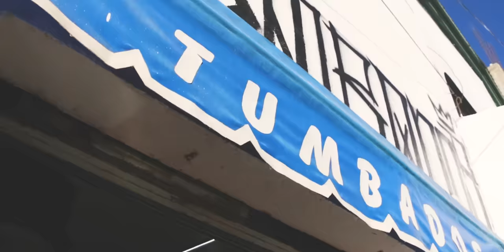Kalako Parga - CHOLOS Y BUCHONES (Video Oficial).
BEAT: SANTA VERBAL
CAMARA: SALADOS CINEMA
Con dedicación para todos los que me escuchan y puro pa' dela locos¡ Puro Salinas de Hidalgo alv pana para todo México